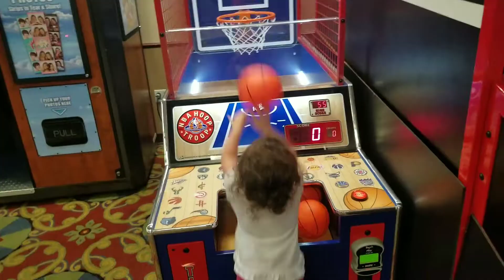WALT DISNEY WORLD 2019 VLOG | Port Orleans Riverside Royal Suites Resort & Pool Day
Today we decide to skip the parks and spend the day relaxing at the Port Orleans Riverside Resort instead. Check out the Royal Rooms review and some of the great snacks & amenities that are available at this great moderate resort.